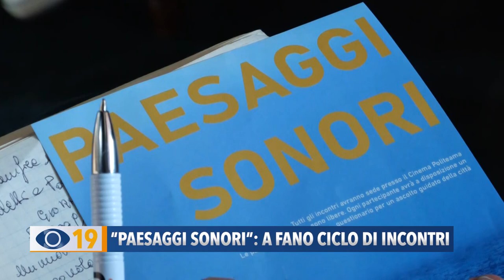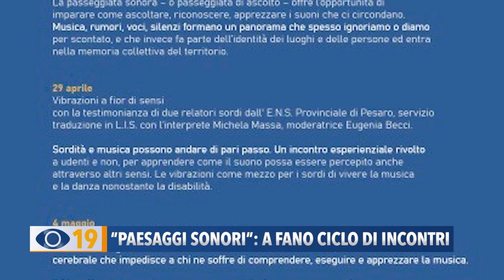"Paesaggi sonori": a Fano ciclo di incontri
Tappi alle orecchie e palloncino in mano per capire come le persone ipoudenti sentono la musica. E' solo una delle iniziative presentate questa mattina a Fano e rientranti nel progetto intitolato “Paesaggi sonori”.